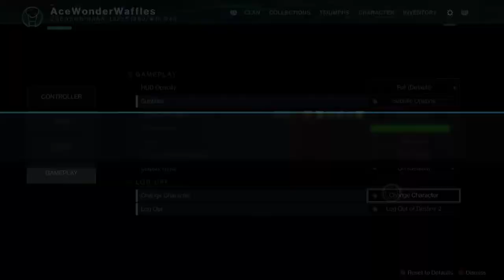Destiny 2 First Stream On PS5